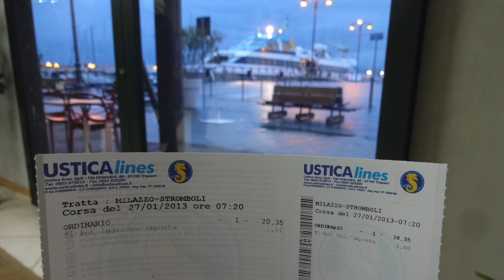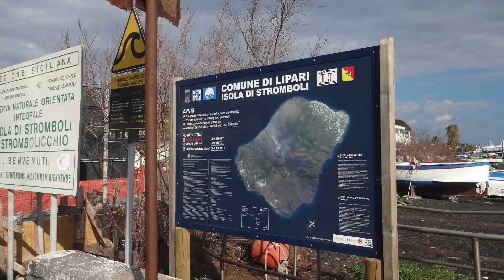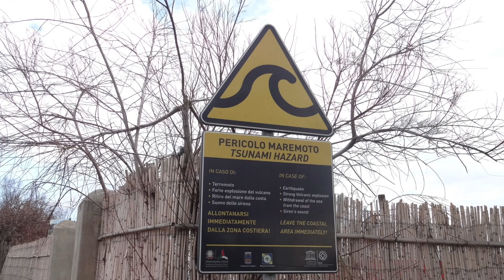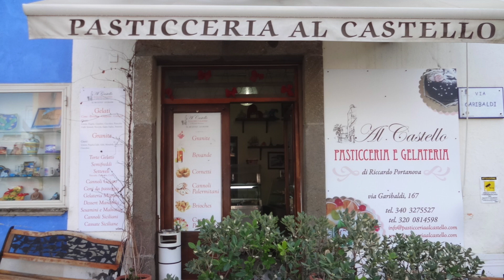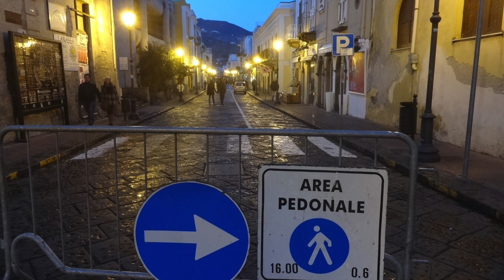南イタリア ２０：エオーリエ諸島 1.27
こんにちは、フェルナンドことタクヤです。よろしくお願いいたします。写真はすべて私が撮影したものです。
　南イタリアの旅を発信中で、シチリア１０日目です。昨日欠航したストロンボリ島行きですが、今日は運航しています。一泊の予定だったストロンボリ島は約２時間の滞在となってしまいました。そしてリパリ島で一泊します。